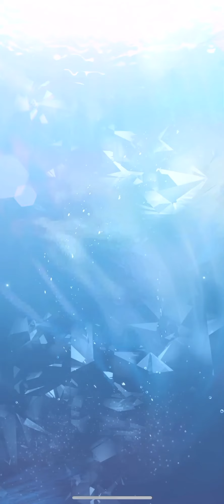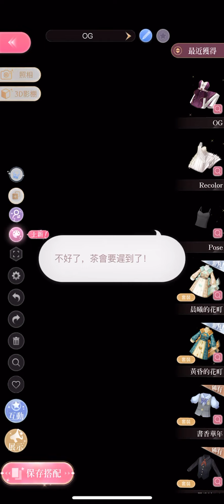Shining Nikki TW: Pulling Lolory’s New Gleam Set “Sunset Blossom”, Dress Up Mode, and Dyes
Shining Nikki TW (閃耀暖暖)
Pulling for the new Gleam set and looking at “Sunset Blossom”, Awakening, Reflection Card Info, Dress Up, Dyes

**All English translations for events/sets not yet in Global are from Unofficial Shining Nikki Discord